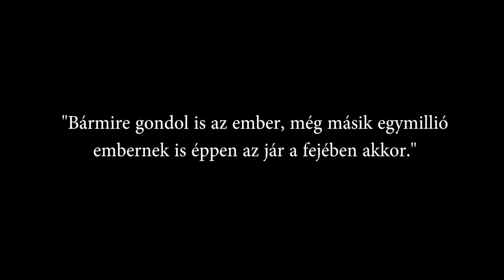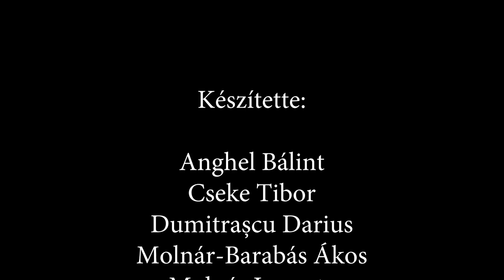Másként?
A videót készítették:
Anghel Bálint
Cseke Tibor
Dumitrașcu Darius
Molnár-Barabás Ákos
Molnár Levente
Pitic Zoltán
Zonda Zsolt
Márton Áron Főgimnázium - Csíkszereda